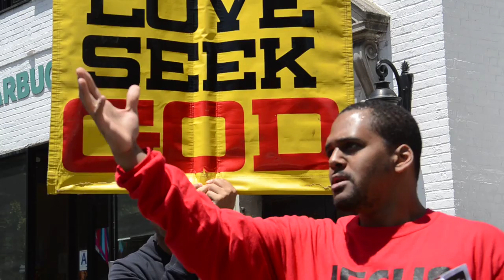2015 06 07th 5th JESUS PROTESTOR VERSUS QUEENS PRIDE PARADE